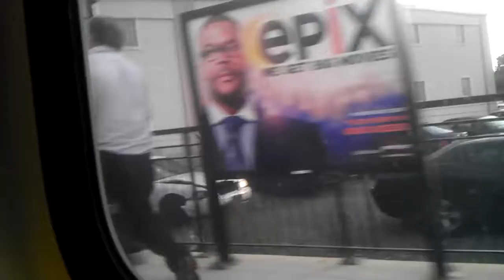Inside NJT At Red Bank